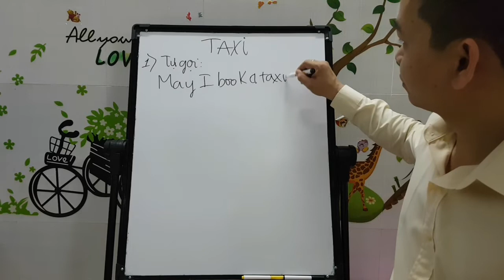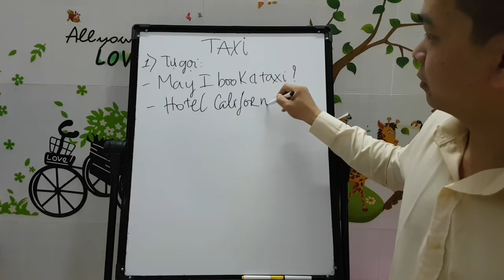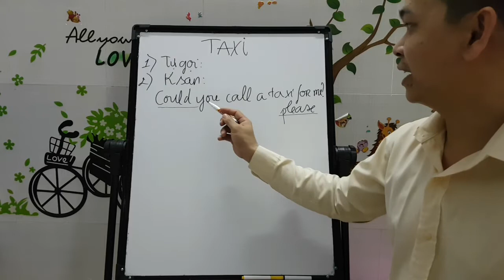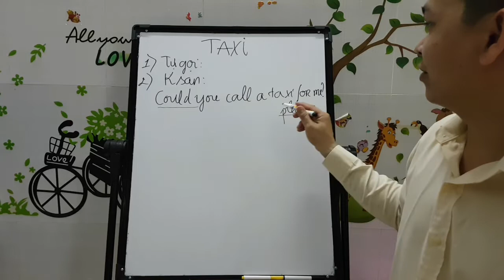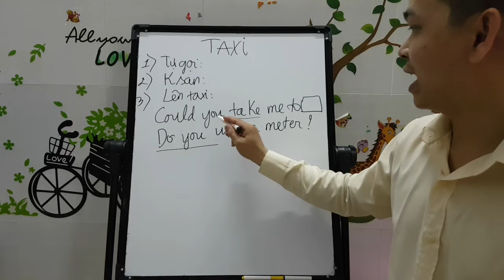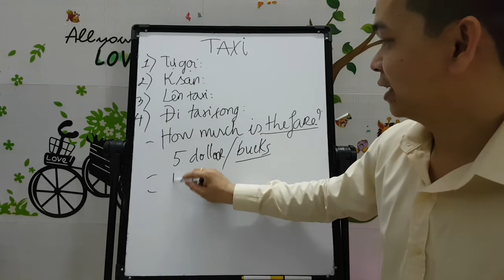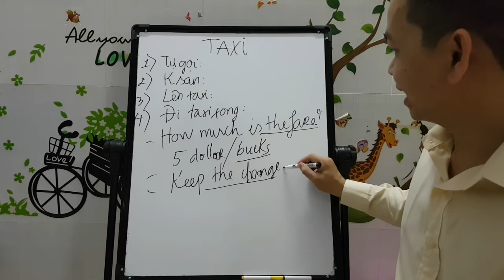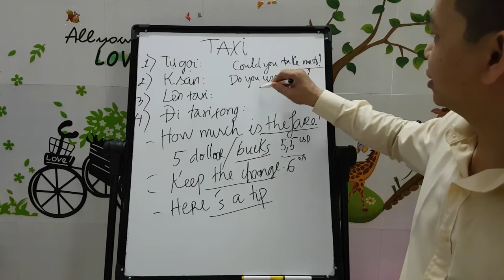Gọi Taxi Bằng Tiếng Anh | Bài 3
Hướng dẫn cách gọi taxi khi đi du lịch nước ngoài, gồm những câu đơn giản, dễ đọc, không cần biết tiếng Anh vẫn tự tin giao tiếp.
* Chúc các bạn học tốt tiếng Anh.